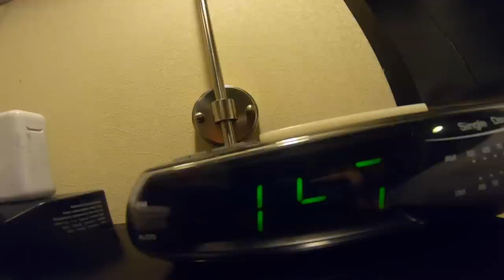Follow The Leader NYC Challenge VS Jon Reyes!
I've been to New York City quite a few times and have ridden with Jon Reyes every single time. But, we don't just ride normally like in my hometown, we go through traffic and dodge cops all day! It is SO MUCH FUN! Jon and I started our traffic scootering journey in Queens and as soon as we got to NYC, I told him that I wanted to try to play Follow The Leader with him. So, Jon Reyes took off and I did my very best to keep up with him. To my own surprise, I did pretty dang good! I kept my speed on my scooter and was able to keep up through the traffic in the city, skitched on a chinese mans bicycle and rode with Jon and Dakota Schuetz at the skatepark. The skate park that we went to was awesome by the way. If you're ever in New York City and want to go to an awesome park, hit up Chelsea skatepark! Thank you all so much for watching and enjoy!